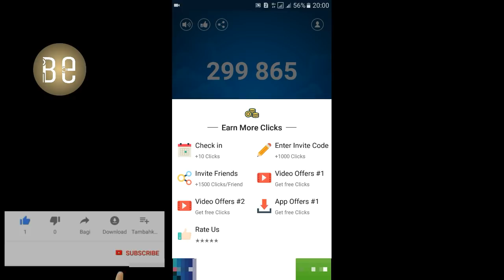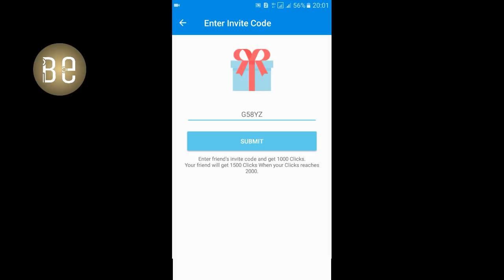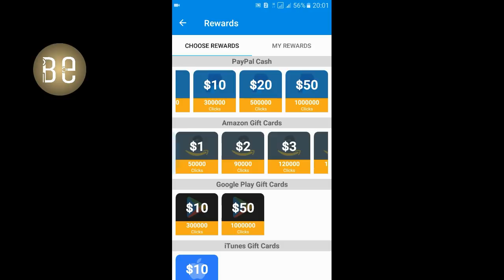free fire شرح جدجد عن فري فاير بدون تهكير 2019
شكرا يااا اصطير شرك 100k💡

elzouhir1991@gmail com

IS

zouhir_bepubg_tv